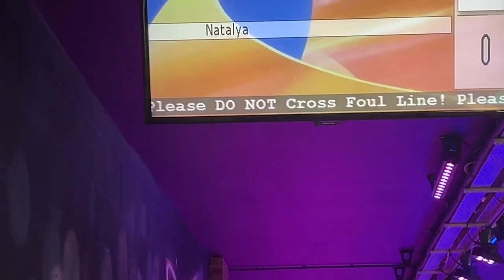Bowling + Mini Golf + Arcade Vlog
this isn’t my best video due to silly copyright music.
sorry for the annoying non copyrighted bop but sure look

also, i included the worst clips of me and hannah golfing, just cause i thought it would be funnier, don’t make fun of us for being bad